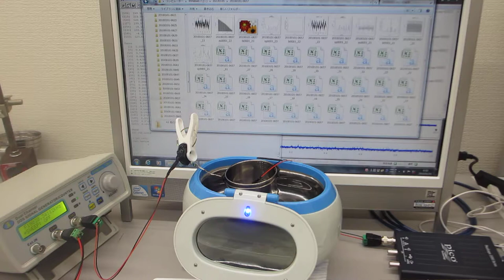ステンレス線の超音波伝搬特性を利用した超音波洗浄器の利用技術（ultrasonic-labo）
超音波洗浄器をい利用した応用システムの開発技術に関する

　１）５０次以上の高調波の制御を実現していること
　２）２０ｋＨｚ以下の共振現象と非線形現象を最適化できること
　３）複数の超音波発振に応用すること・・・を確認しています。